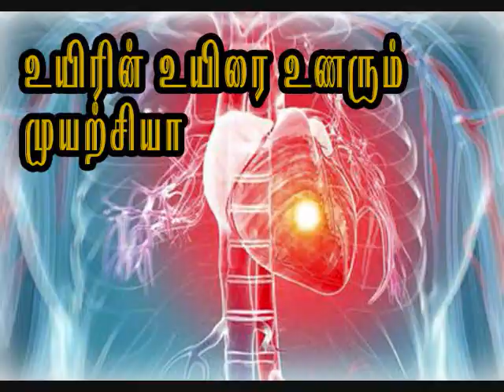KADHAL YENBATHA SONG FROM GEMINI MOVIE FEMALE VOICE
LYRICS AND PICTURES ADDED TO THIS AUDIO SONG